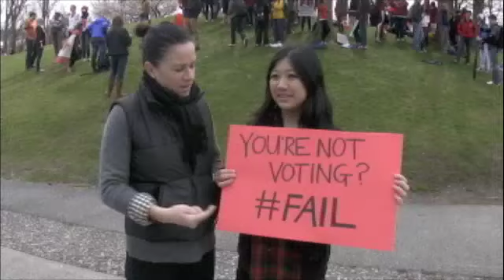UBC vote mob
For a lot of University students across the country the cheer is getting loud and clear,  they are voting despite what the political parties seem to think about the 18-24 year-old demographic. The students are getting that message across via vote mobs like the one DGTV attended at UBC.